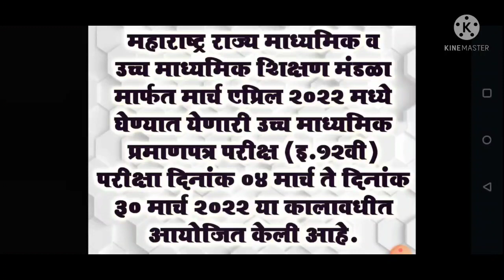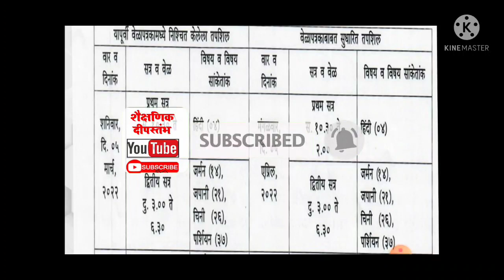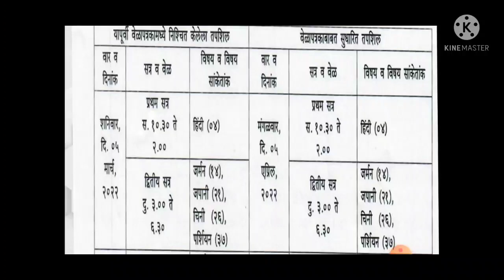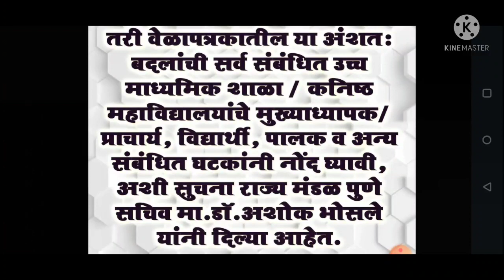।। *इयत्ता १२ वी मार्च- एप्रिल २०२२ परीक्षेच्या वेळापत्रकात झालेल्या बदला बाबत सविस्तर माहिती.*।।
*change in HSC exam timetable#*